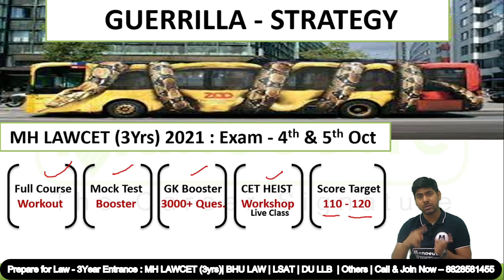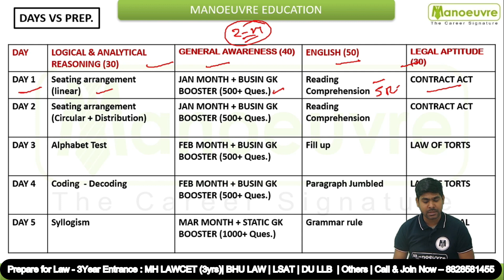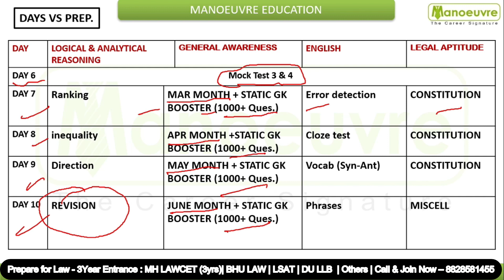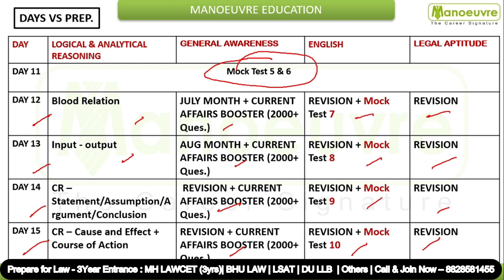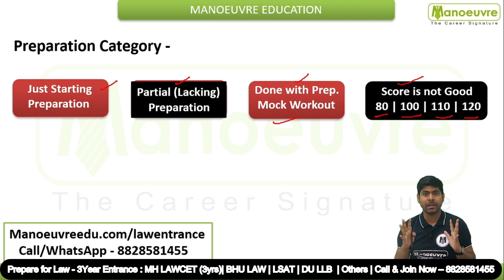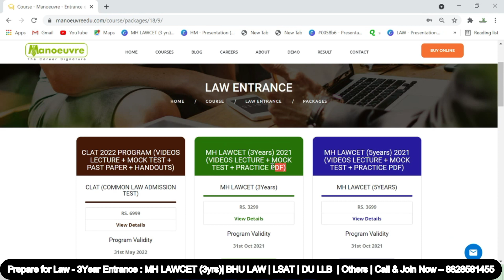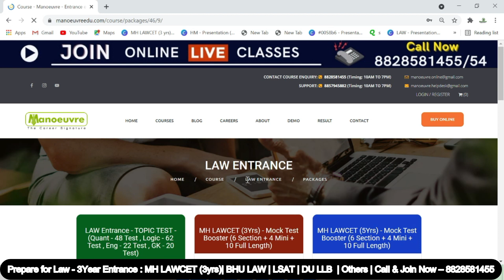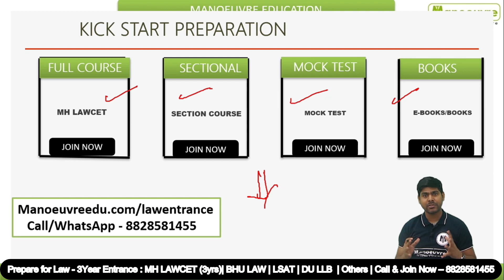MH LAWCET (3 Years) 2021 | Know The Guerrilla Strategy | Exam Date - 4th & 5th of September..